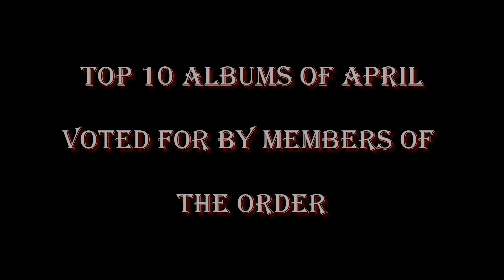Top 10 Black Metal Albums of April, 2019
Welcome to the second edition of our top 10 albums of the month!

48 April releases were voted for. These are the top 10 that won the popular vote among members of the Order.

We do not close the polls, to allow our members to go back to previous months, add and vote for their favourites. It also means the rank of albums can change. The order of albums in this video was correct as of 7th May.

Support the artist you enjoy, buy their work whenever possible!

Artists and albums featured (in alphabetical order):

Árstíðir lífsins - Saga á tveim tungum I: Vápn ok viðr
Ván Records

Deus Mortem – Kosmocide
Malignant Voices

Gardsghastr - Slit Throat Requiem
Profound Lore Records

L'Acéphale - L'Acéphale
Eisenwald

Mephorash - Shem Ha Mephorash
Helter Skelter Productions

None - Damp Chill of Life
Hypnotic Dirge Records

Numenorean – Adore
Season of Mist

Vargrav - Reign in Supreme Darkness
Werewolf Records

Waste of Space Orchestra – Syntheosis
Svart Records

Wormwitch - Heaven that Dwells Within
Prosthetic Records

The Order logo and photograph by Ivan Gossage